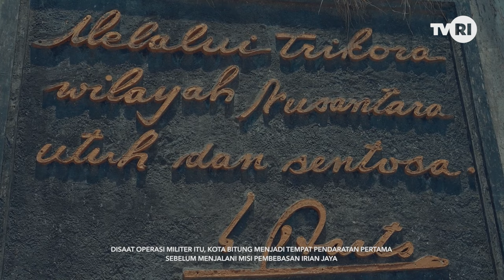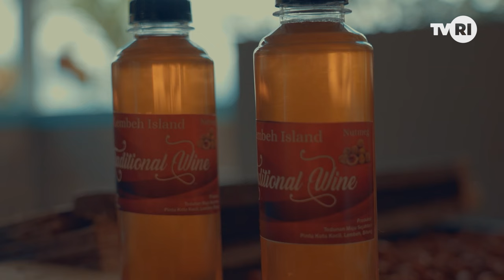Cenderamata Unik Pulau Lembeh | Amazing Indonesia Sulawesi Utara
Pulau Lembeh adalah salah satu pilihan destinasi wisata di Sulawesi Utara. keragaman daya tarik wisata mulai dari napak tilas sejarah peristiwa  penting bangsa ini, wisata pantai, religi dan juga keberadaan kampung wisata pintu kota kecil yang menawarkan beragam cenderamata yang dibuat dari hasil alam masyarakat setempat.